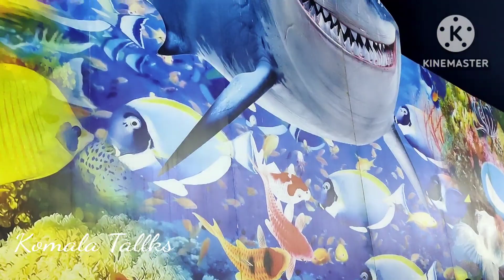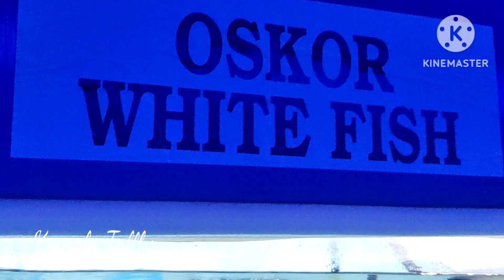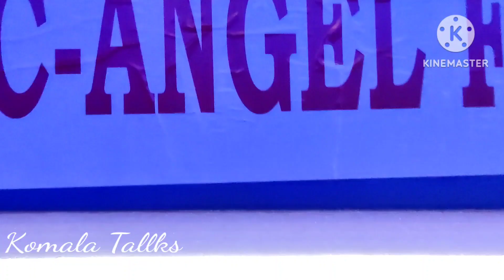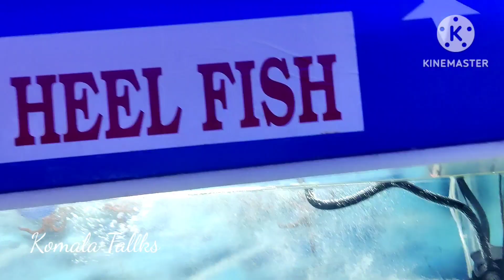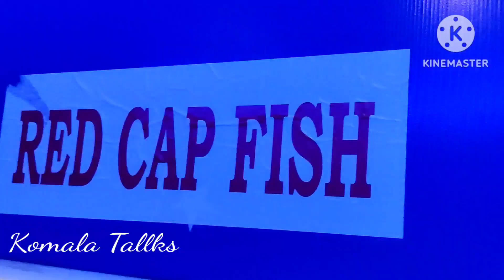||Fish tunnel exhibition in Visakhapatnam||Vizag fish tunnel exhibition||Under water fish tunnel||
world famous aquarium
vizag exhibition
fish exhibition
fish tunnel aquarium
R.K Beach
RamaKrishna Beach
the city of destiny
aqua exhibition
New entertainment destination in vizag
Wish to watch different types of fishes, both from marine and freshwater environment, from close quarters in a glass tunnel fish aquarium
Try it out at the Under water tunnel Aqua exhibition which opened at the ground, behind the police mess on the beach road,recently.The Expo which camped in time for the sankaranthi holiday's.is drawing huge crowds
Visitors were seen taking selfies with the fish swimming behind them.Electric reels, Star fish,crab and honeymoon fish attracted them.The shoals was another major attraction.The underwater tunnel isakin to the one in while the fish tunnel aquarium in Singapore is a fixed one.the tunnel aquarium, presently in vizag can be moved to different places.The tunnel aquarium built indigenously at sn estimated cost of rupee 4.5crore is over 200-foot-long it can be broken down into 8 pieces and carried on 8 lorry trailer

Komala Tallks